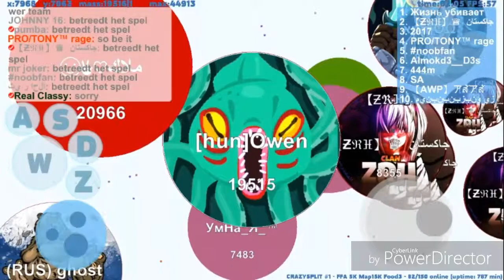Popsplit God👑 - Petri dish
Welcome Guys Welcome To my first Video!

~Owen YT~